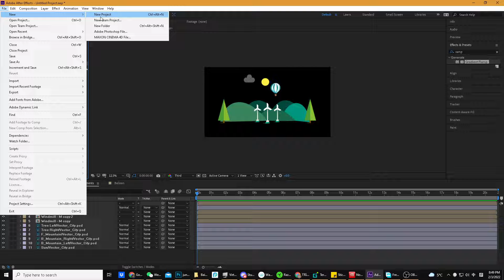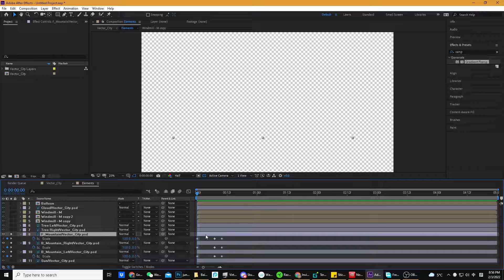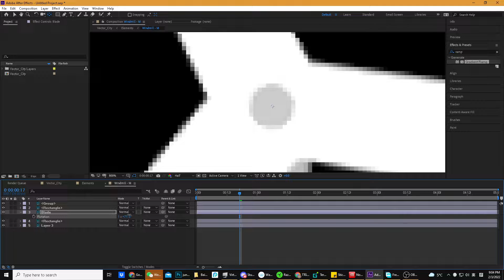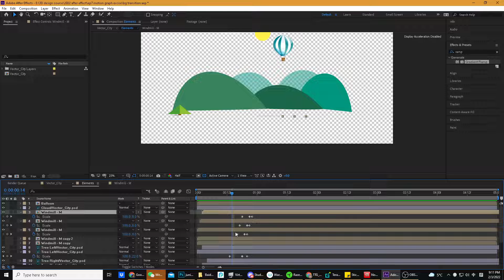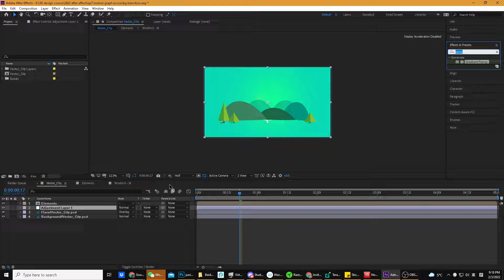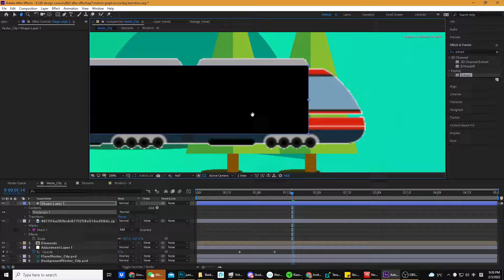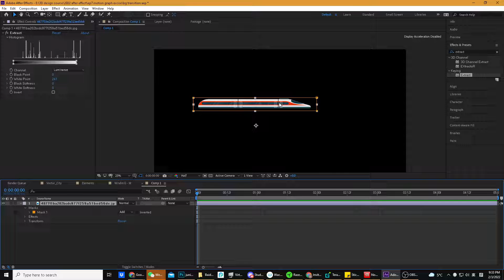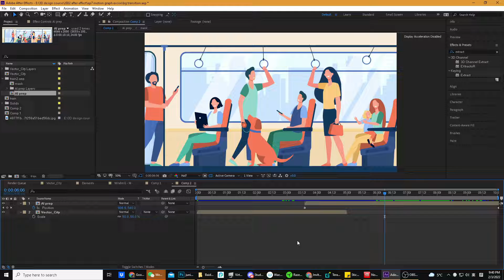turn illustration into animation 2022-02-03